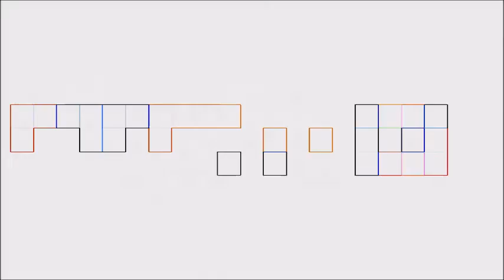KRS-One - My Dreams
☆ Artist:  KRS-One
☆ Song Name:  My Dreams